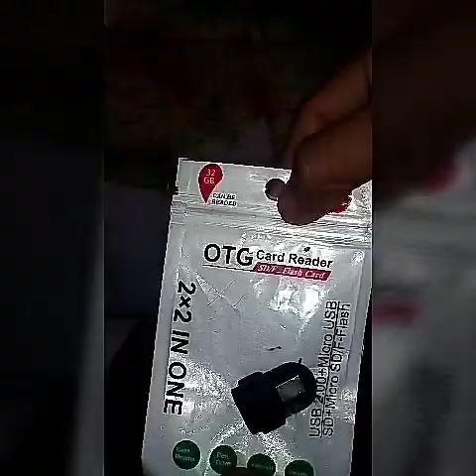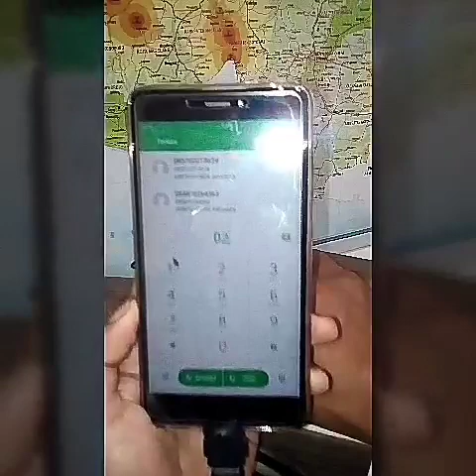Cara menampilkan cursor tanda panah dilayar hp android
Cara menampillkan cursor panah untuk alat tunjuk membaca dilayar hp android dengan menggunkan mouse dan otg card reader